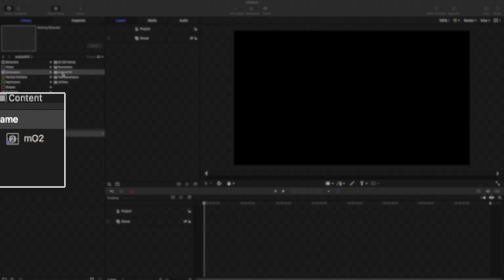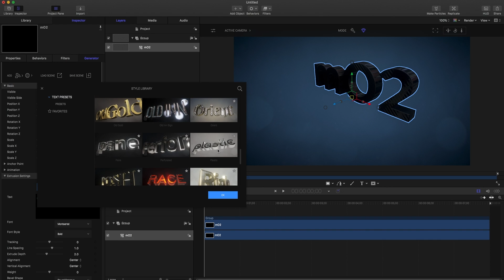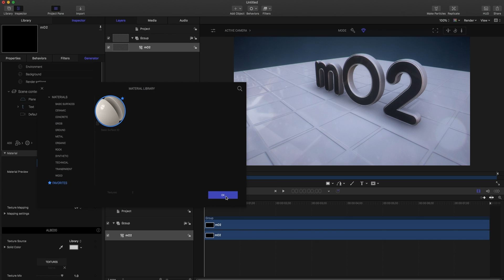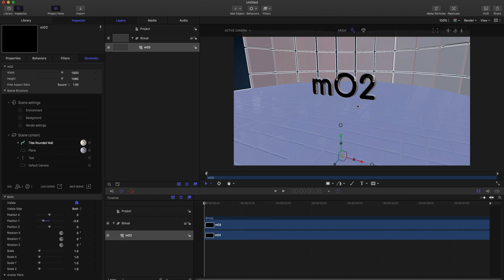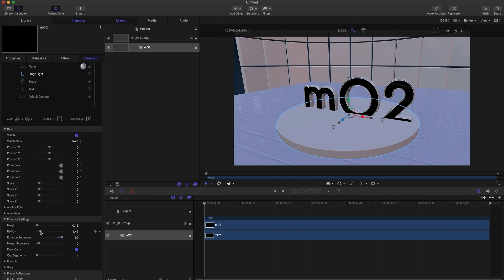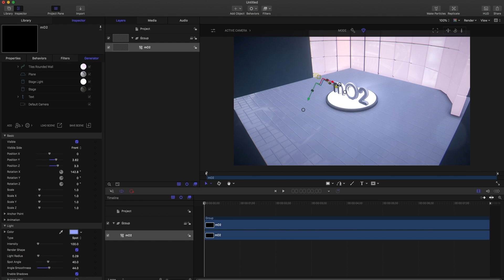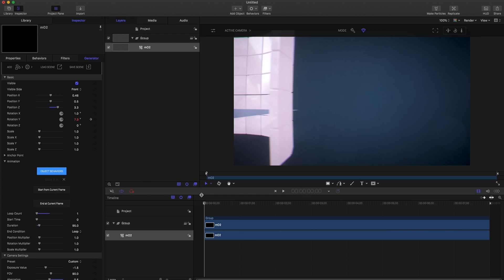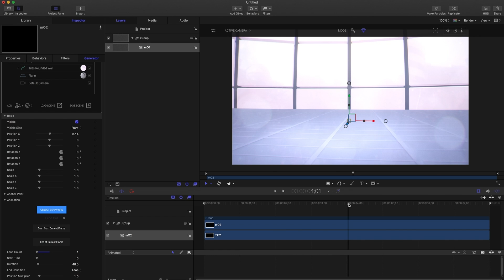Getting Started with mO2 Plugin in Apple Motion 5 - FCPX & Motion Plugin - MotionVFX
Getting Started with mO2 Plugin in Apple Motion 5.

mO2 is a next generation 3D real-time renderer, 3d replication plugin, SVG extruder, 3d models loader and more for Apple Motion and Final Cut Pro X (FCPX).